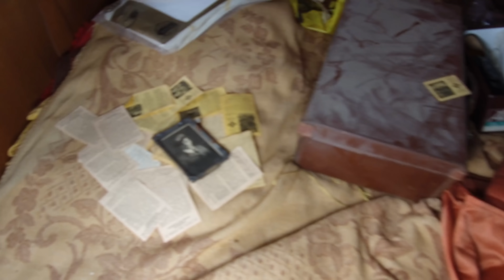Maison police - Urbex Belgique 2021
N'hésitez pas à commenter, liker et partager.
Donnez moi vos avis pour les prochaines vidéos.

Exploration d'une charmante maison encore intacte pourtant abandonnée depuis plus ou moins 5 ans dans un quartier résidentiel, elle se situe en Belgique.

L’urbex comporte des risques  et peut même se révéler dangereux.
Les spots sont souvent délabrés et entraînent parfois des chutes ou des effondrements.
Il ne faut pas non plus oublier que c’est illégal puisqu’il s’agit d’une violation de propriété privée. Les conséquences peuvent être graves...

Musique libre de droit : Inflection / Inbound / The miracle of flight / Soar - Scott Buckley